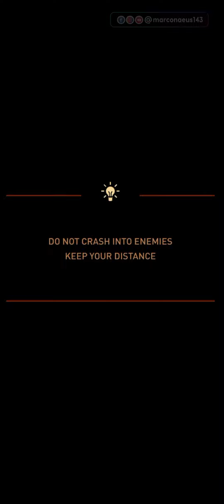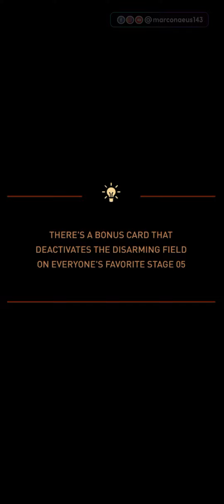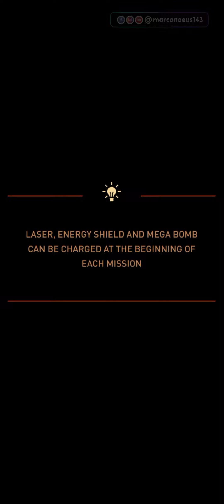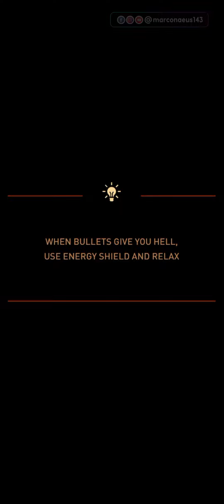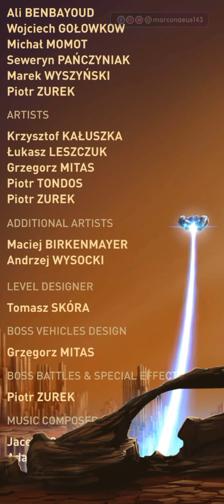SKY FORCE RELOADED Gameplay Walkthrough PART 2 ENDING [Android FHD 60FPS] No Commentary (FULL GAME)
This is my video game walkthrough/playthrough of SKY FORCE RELOADED until the last part will include the Sky Force Reloaded full gameplay. Sky Force Reloaded will include the full playthrough and walkthrough, all boss fights, all main stages with ending of the game. This "Sky Force Reloaded" is played and recorded on Android with no commentary.

NOTE: If you want to watch this on Full HD, I recommend you to watch this on PC.

It will help the channel bigger. I really appreciate it a lot. 😊💕

ABOUT THIS GAME:

“Sky Force Reloaded” is the spirit of the retro arcade shoot‘em ups, captured with modern visuals and design. New entry in the series will keep you entertained with all the things you’ve came to love in scrolling shooters. Meaty explosions, incinerating lasers, colossal bosses and diverse aircrafts to pilot.

“Sky Force Reloaded” is not your average top-down shooter. It will draw you in with its beautiful environments and intense effects. It will keep you with its superb gameplay mechanics, progression system and in-game collectibles. It will leave you wishing for more, once it’s over. Fortunately, there’s a lot of shooting before that happens.

* Master 15 beautiful and immersive stages with challenging missions to complete.
* Battle countless invaders with enormous and intimidating bosses. Laugh when they explode, cry when they strike you down.
* Assault ground, naval and air enemy forces.
* Unlock new difficulty modes, all the way from Normal to Nightmare.
* Put yourself in danger to rescue missing operatives from the battlefield.
* Assemble and test 9 different aircrafts. Pick your favorite, with its unique features and play style.
* Hunt down 30 elusive bonus cards to add even more depth to the gameplay. Some of them will grant permanent benefits, while others will boost your abilities only temporarily.
* Install hundreds of upgrades to your guns, shields and other equipment. Turn your jet fighter into a flying tank.
* Complete in-game objectives to unlock 8 assisting technicians. Choose one of them to help you with their special skill.
* Spot the wrecks of your fallen friends and get rewards for picking them up.
* Appreciate highly polished gameplay and well balanced difficulty curve, whether you consider yourself a casual gamer or a die-hard bullet hell fanatic.
* Enjoy professional voiceover and incredible electronic soundtrack.
* Enter the Weekend Tournament on one of 5 specially crafted infinite stages. Attack your friends’ hi-scores and claim the top position in the leaderboards!

Welcome to your new favorite shmup. Welcome to Sky Force Reloaded!

About MARCONAEUS

I frequently create guides and walkthroughs for video games. Keep in mind that I don't play through anything blindly. Before I replay and upload the game to my YouTube channel, I must first become familiar with the game.

I put a lot of passion into my gameplay. To ensure the best gameplay before I upload a game to my channel, I always train, play, explore, and analyze the game beforehand. I played it several times to help the game develop a decent and successful approach. I'll try to implement some suggestions from my subscribers, and I'd like to give them a SHOUTOUT.